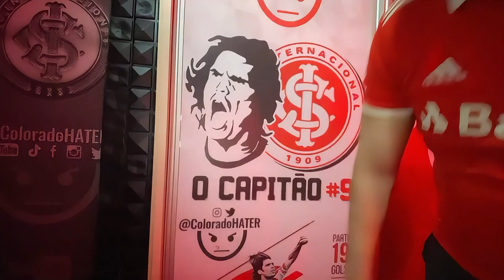Roger é o MELHOR técnico do Brasil HJ 🛑 CⓄlorado HATER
🔥 O Inter está em alta e a imprensa não consegue ignorar! 📰
Neste vídeo, EXPLORO como o Internacional vem ganhando destaque na mídia nacional, com elogios rasgados vindos até da imprensa do eixo Rio-São Paulo.

Canal Colorado HATER
ESTE É UM CANAL DE TORCEDOR PRA TORCEDOR. Neste canal colorado — sobre o Sport Club Internacional — eu comento, com uma visão extremamente crítica sobre o futebol do inter, assuntos acerca dos erros do time, bem como respostas aos jornalistas da imprensa gaúcha, contrariando o senso comum — em um formato de react/opinião; além disso, faço análises dos erros dos jogos do Inter logo após as partidas.

🔴​ Sobre mim e o Inter:
Inter é o time que eu amo (e odeio).
Quero ver o Sport Club Internacional — o Inter — campeão nacional, da libertadores e mundial de novo.

Pra isso — vou pegar no pé! CHEGA de se contentar com segundos lugares e sul-americanas. Não passo pano pros defeitos do Inter e disparo críticas aos defeitos, porque quero ver o Inter aonde ele merece: CAMPEÃO. Sou o colorado HATER do internacional.

Sobre mim:
Sou o Jay Nelson, ex-jogador de seleção A nos areões do Inter na categoria infantil e juvenil. Escolhi sair do futebol aos 18 porque a paixão pela produção de vídeo rugiu mais alto. E cá estou no YouTube há mais de 8 anos.

Tive alguns canais que passaram dos milhares de inscritos (tenho 3 placas do YouTube, sendo uma de ouro) e tenho larga experiência no site colorado (afinal, o YouTube é vermelho.)

o INTER é MUITO GRANDE pra não estar ganhando títulos expressivos há mais de 10 anos. É hora do Sport Club Internacional respeitar seu torcedor e obedecer à lógica: chega de jogadores ruins que não entregam resultado. ELES DEVEM SER CRITICADOS, sim.

Essa percepção me motivou a criar este canal: o Colorado HATER é diferente de todos canais sobre o Inter. É um canal de torcedor colorado para torcedor colorado.

O estádio Beira-Rio tem que ter um time campeão e gigante, pra fazer jus a este monumento portoalegrense ao futebol mundial.

Neste canal, disparo críticas sinceras que os jornalistas da imprensa gaúcha não podem dar por questão de ética e não fechamentos de portas. Sou o ColoradoHATER.